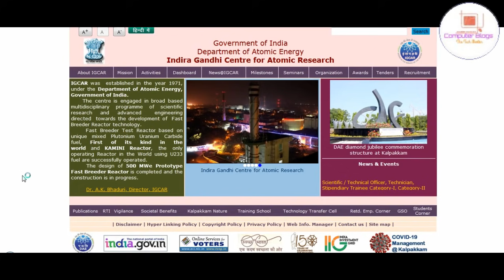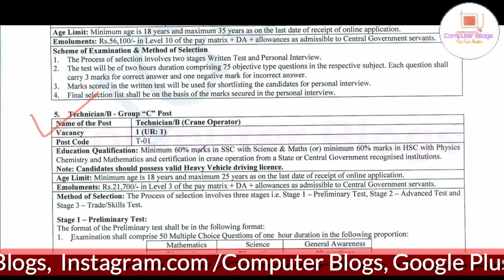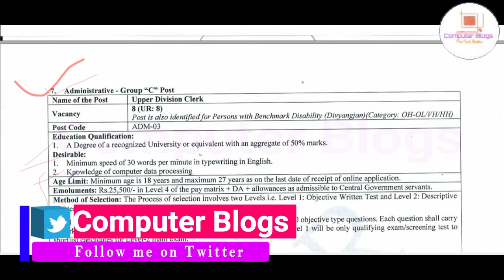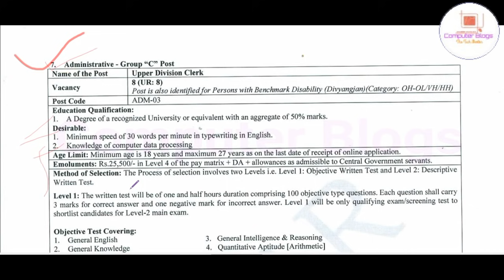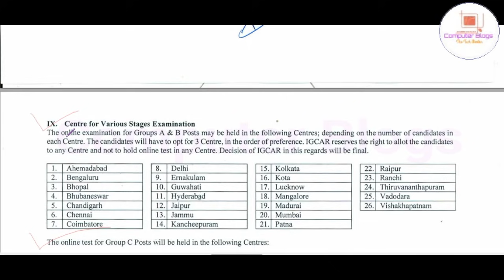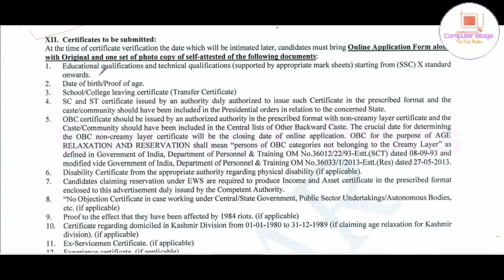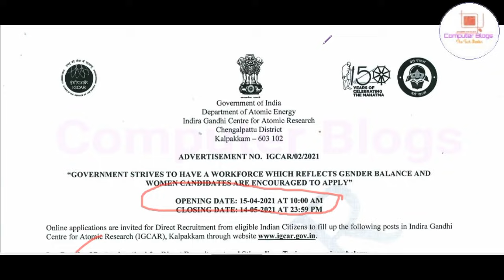ত্রিপুরার বেকারদের জন্য চাকরির খবর ২০২1|IGCAR Recruitment 2021।UDC/ Work Asst/ Canteen Atten/Driver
নমস্কার
 আজকের ভিডিওতে আমরা আলোচনা করেছি ত্রিপুরা রাজ্যের মধ্যে বেকারদের জন্য সুবর্ণ সুযোগ, IGCAR  থেকে যে নতুন বিজ্ঞপ্তি এসেছে সে বিষয়ে আমরা বিস্তারিত ভাবে তুলে ধরেছি। ভিডিওটা ভাল লাগলে লাইক, শেয়ার , কমেন্ট করতে ভুলবেন না।